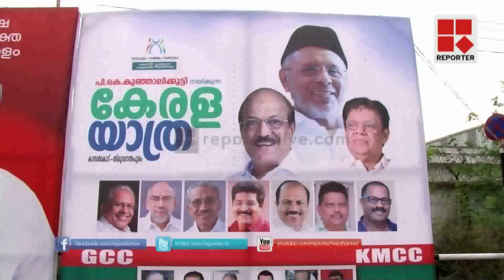Kerala yathra closing ceremony preparations at shangumugham